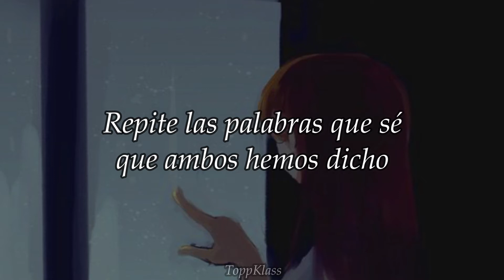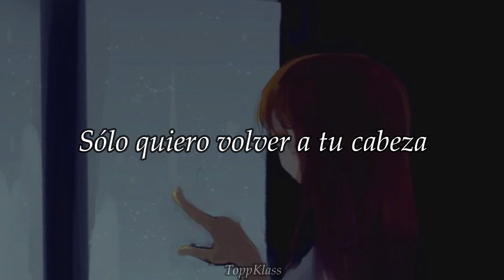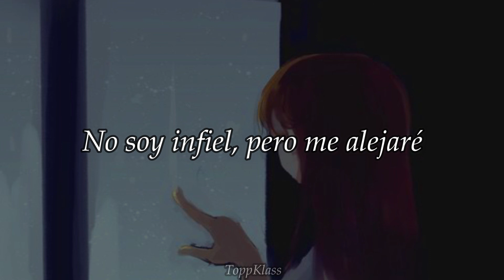THE REGRETTES - BACK IN YOUR HEAD (sub español)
🔴Esta canción se me hizo un poco curiosa porque cuando busqué el lyrics me salieron algunas notas de que algunas frases significan otra cosa y bueno les voy a poner a continuación lo que decía en ciertas partes ya que la traducción del video es lo que literalmente dice la canción.

🔴0:12 No más pasión sexual, significa crear un muro y no dejar más a dicha persona.

🔴0:19 Palabras como "te amo" y "te extraño" pero que en realidad no significan porque lo están diciendo por costumbre.

🔴0:24 Ponerse cómodos y realmente no encontrar cosas nuevas el uno del otro.

🔴0:30 Recuerda cuando era nueva y querías saber más sobre mí (Tenías curiosidad y necesitabas mi atención)

🔴0:37 Solo quiero que pienses en mí como si estuvieras interesado de nuevo y nunca dejes de pensar en mí.

🔴0:49 En el DVD extra del álbum The Con, ella explica: "No haré trampa, pero me interesarán varias personas".

🔴1:09 - 1:19 Ella evita reflexivamente la intimidad. El "amante" piensa que es importante y cree en estas señales.

🔴1:21 Recuerda cuando el amante no pudo ver su lado áspero y no pudo entenderla.

🔴1:28 Un lado completamente diferente, alguien a quien es difícil de amar y alguien a quien no quieres.

🔴1:55 - 2:16 Una metáfora de los gatos callejeros.